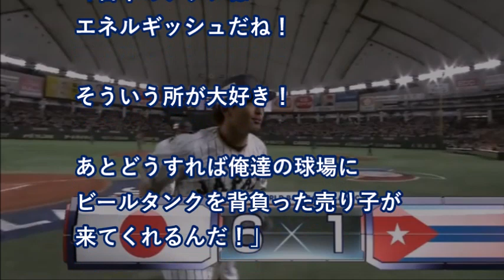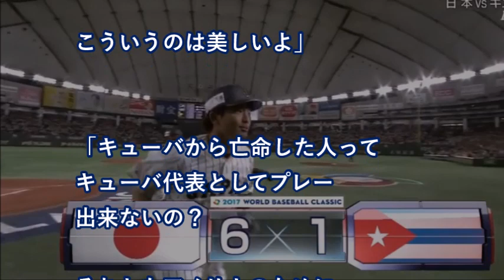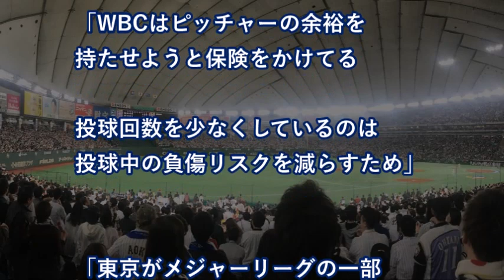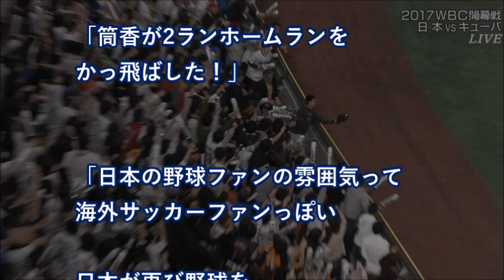【海外の反応】世界が賞賛！ 日本ＷＢＣ初戦でキューバに勝利！ 日本の打線爆発に外国人も熱狂！ 【世界のリアクション】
【海外の反応】世界が賞賛！ 日本ＷＢＣ初戦でキューバに勝利！ 日本の打線爆発に外国人も熱狂！

2大会ぶりの世界一奪還を目指す日本は
７日初戦のキューバ戦に挑みました。

試合は、筒香が先制タイムリーを放つと、
同点に追いつかれた後の4回には山田の二塁打で勝ち越し。

5回には松田の3ランなど、打者11人の猛攻で5点を加えます。

その後も筒香の２ランなどで得点を重ねた日本は、
14安打11得点と打線が爆発し見事キューバに勝利しました。

この結果に日本人が歓喜したのはもちろんなんですが、
海外の野球ファンも日本の戦いぶりに賛辞を贈っていました。

【海外の反応】「日本人に敬礼！」８０年代に造られた日本製腕時計の先進性が物凄い！「完全にエイリアンのテクノロジーですわ･･･」

海外の反応　日本凄いね！驚愕！海上自衛隊の最大の護衛艦「いずも」に世界が衝撃！外国人「まるで空母じゃないか・・！？」

【WBCキューバ戦】侍・山田「幻のホームラン」フェンス前でファンが打球をキャッチ！海外の反応

【海外の反応】韓国崖っぷちｗｗｗ！ＷＢＣで2大会連続予選敗退の危機！→海外「やったぜ！！！奴らが負けた！」